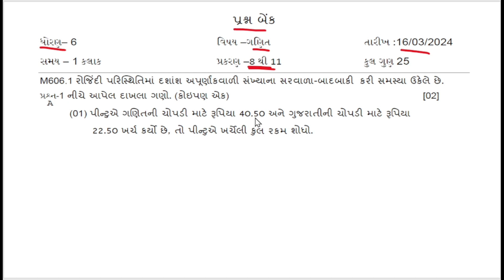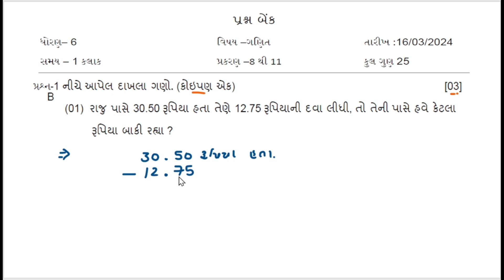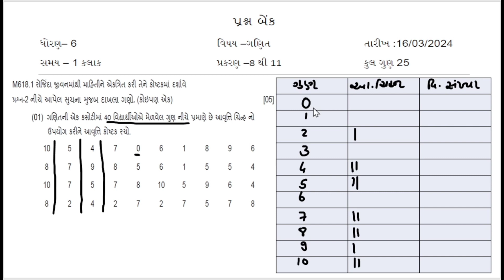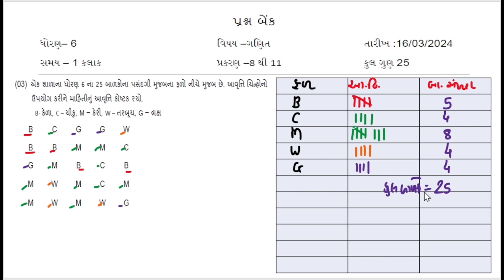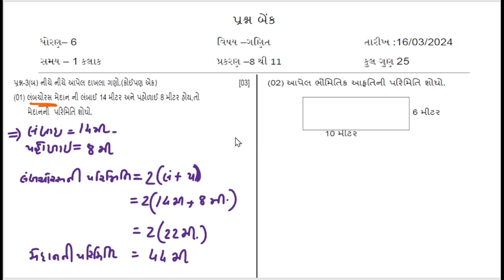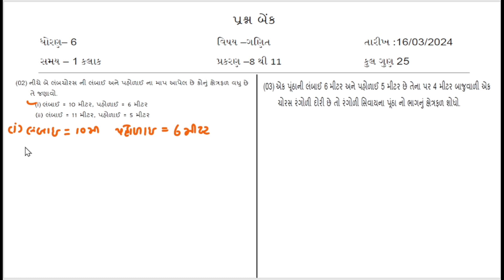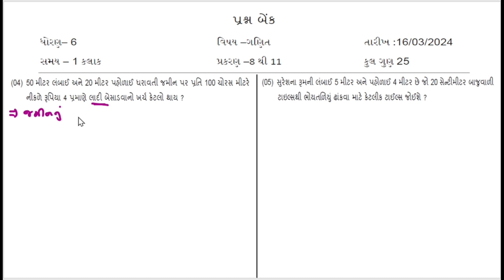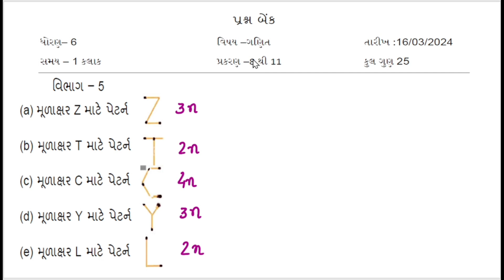std 6 ||maths || ekam kasoti|| march 2024||solution|| ch 8 to 11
std 6 Maths ekam kasoti solution march2024, Dhoran 6 Ganit ekam kasoti paper

dhoran 6 ganit ekdam kasoti paper solution march 2024 ch 8 to 11